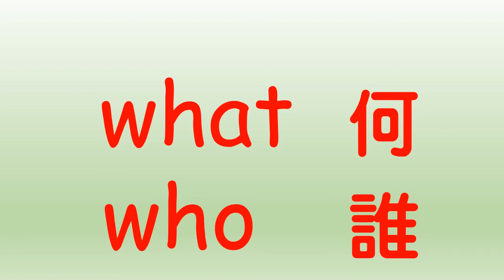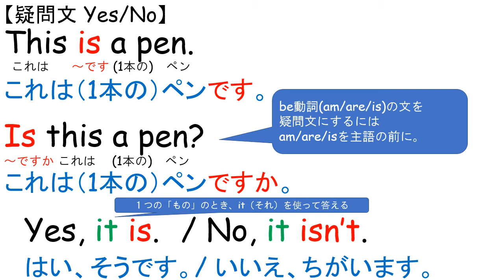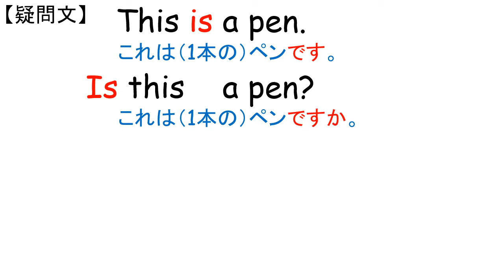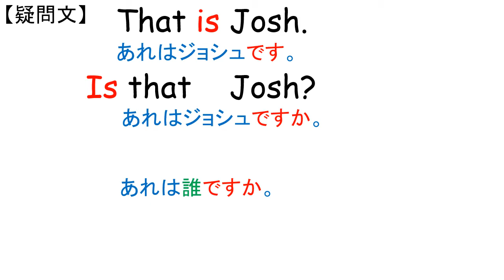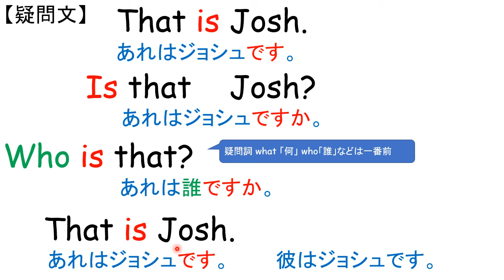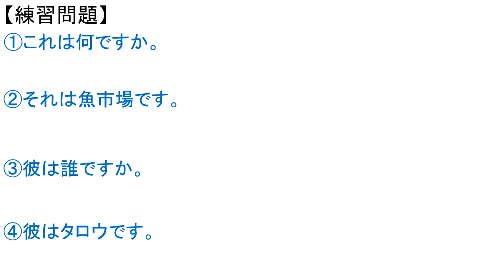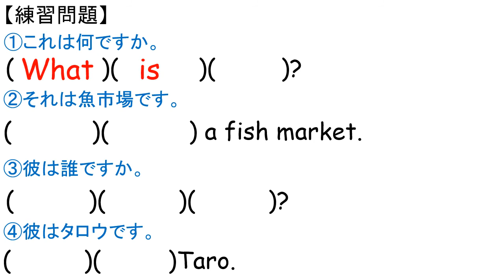ヒｱ ウィ ゴｳ HERE WE GO!1年 Unit4 文法 疑問詞 what who（be動詞） 中学英語 教科書 2021改訂版